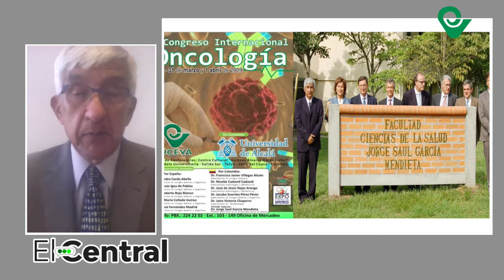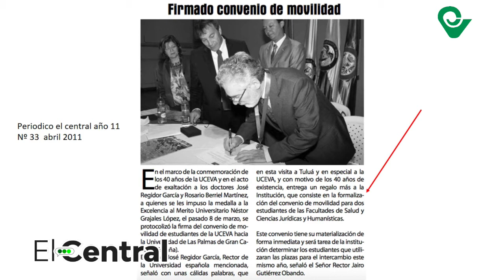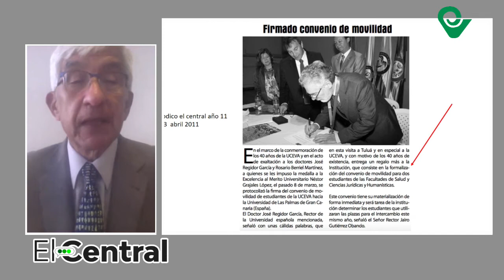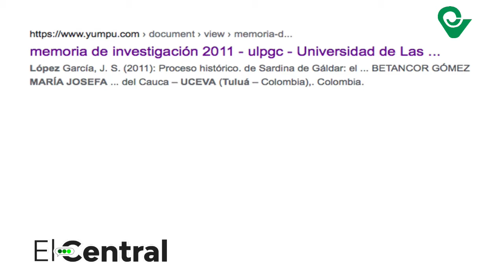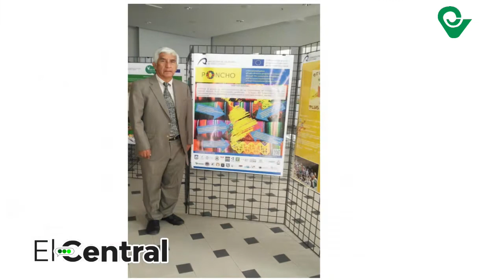Emisión 18 l El Central - Proyección Internacional de un sueño Ucevista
Facultad de Ciencias de la Salud, calidad reconocida a nivel internacional por el excelente desempeño de sus egresados en Medicina y Enfermería, además de la extraordinaria calidad de sus docentes.